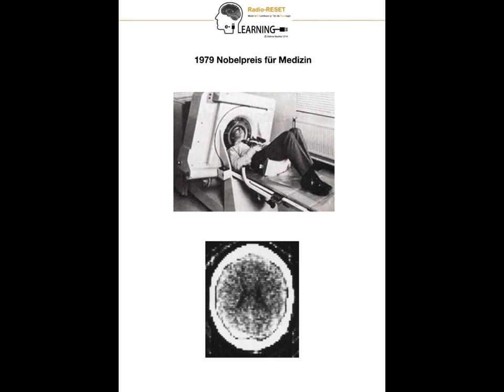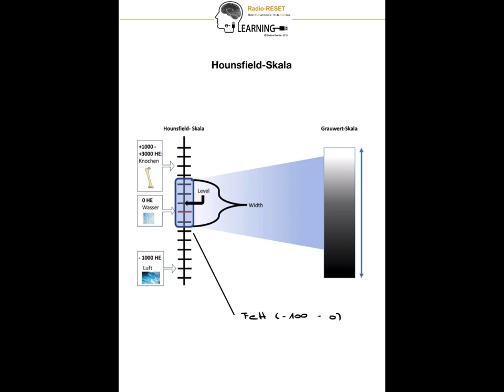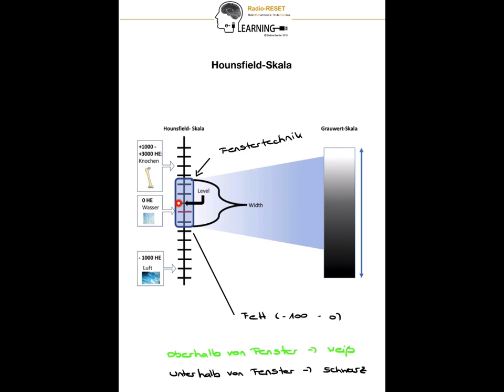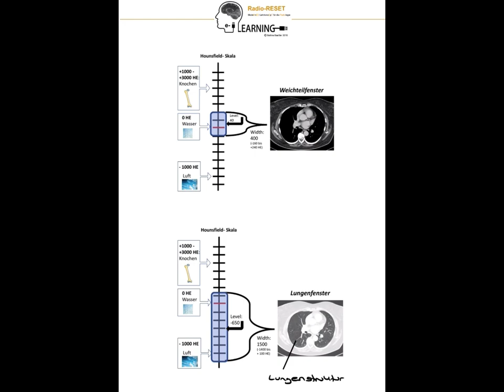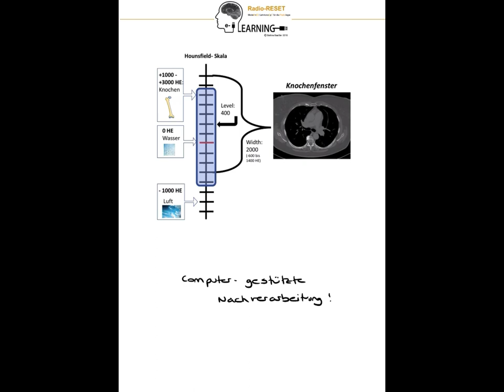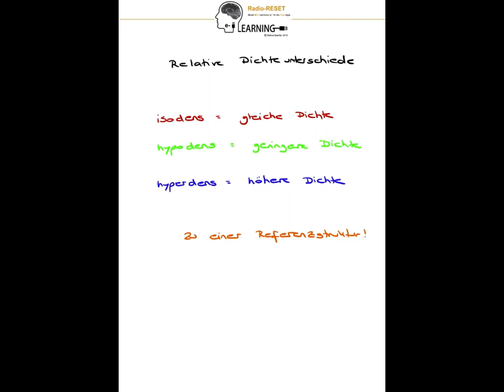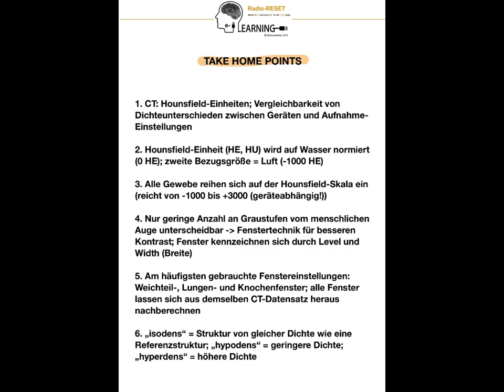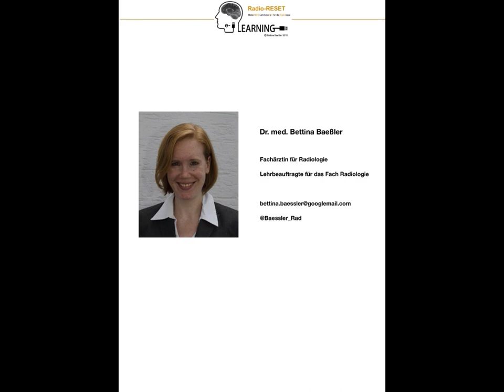Wie funktioniert eigentlich... Hounsfield-Einheiten in der Computertomographie ?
Nach dem Video zur CT-Technik kommt hier eine Erklärung, was eigentlich Hounsfield-Einheiten sind. Außerdem geht es um Grauwerte in der CT und die für die Radiologin so wichtigen Fenstereinstellungen. Wie immer für alle Medizinstudierende angehende Radiolog*innen und jeden, den es einfach so interessiert. Viel Spaß! :-)

Auf meinem Kanal erkläre ich euch anschaulich die technischen Grundlagen der verschiedenen radiologischen Modalitäten (Röntgen, CT, MRT, Ultraschall etc.) und gebe euch eine Einführung in die Anatomie und die systematische Herangehensweise an radiologische Bilder. Mein Kanal richtet sich insbesondere an Medizinstudierende, (angehende) MTR und Weiterbildungsassistentinnen & -assistenten in der Radiologie - aber natürlich ist auch jede*r andere Interessierte herzlich willkommen!

▬ Zum Weiterlernen - meine Online-Lernplattform ▬▬▬▬▬▬▬▬▬▬▬▬

🚀Du willst weiterlernen?👩‍🎓 Dann schau doch mal vorbei!

Das ist meine Online-Lernplattform für Medizinstudierende, Radiolog*innen und MTR - denn hochqualitative digitale Lehre ist mir eine echte Herzensangelegenheit 🧡💙

👉Ich werde Dir auch weiterhin hier auf YouTube kostenlosen Content zur Verfügung stellen - aber wenn Du mehr willst und mit unserem wirksamen „active learning“ Konzept direkt am klinischen Fall wirklich in die Tiefe gehen und etwas für’s Leben mitnehmen möchtest, dann lade ich Dich herzlich ein, Dir unsere vielfältigen Kurse einmal anzugucken. 💰

bieten wir auch kostenlose Einstiegs-Kurse zu den technischen Grundlagen an die meine Technik-YouTube Videos mit interaktiven Elementen und Quiz-Fragen zu einem kleinen Kurs verbinden.

▬ Social Media ▬▬▬▬▬▬▬▬▬▬▬▬▬▬▬